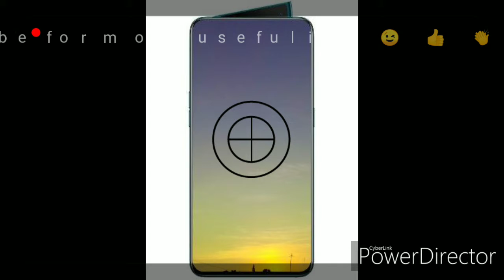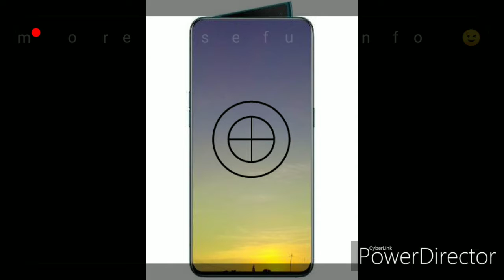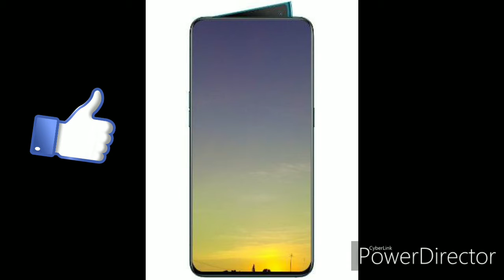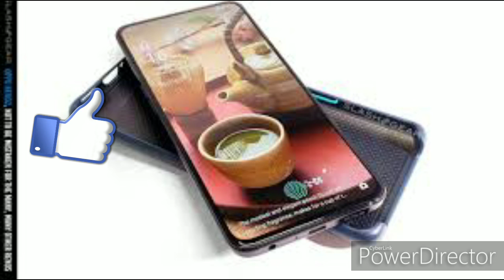Things you should know before going to buy a smartphone in hindi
Global Hunger, KCR, YSR, KTR, NTR, MODI, AMITHSHAH, INDIA